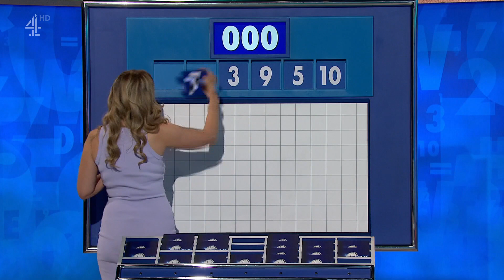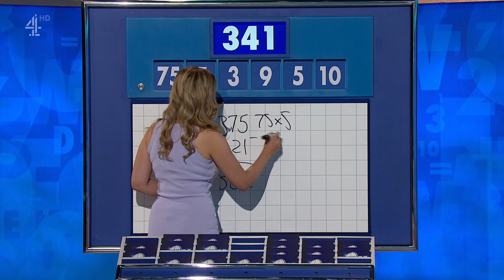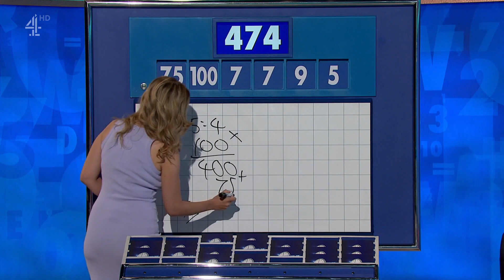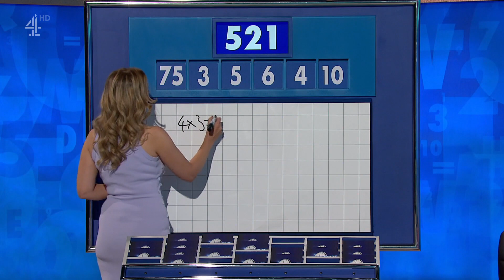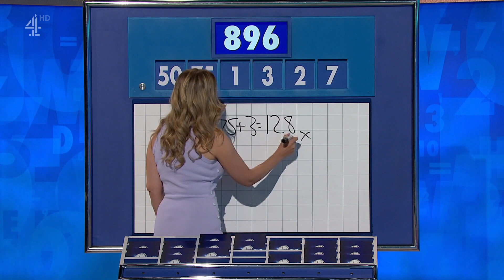Rachel Riley - Countdown - 01-07-22 HD